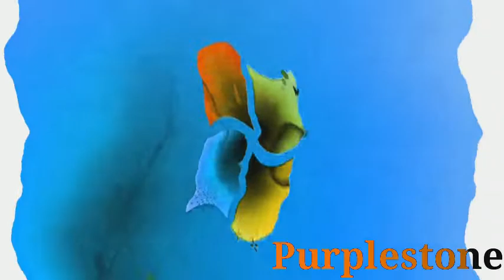(Requested) Windows 7 Startup Logon Now My Video Effects in G-Major 428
How to make:

Vicious G-Major
Reversed